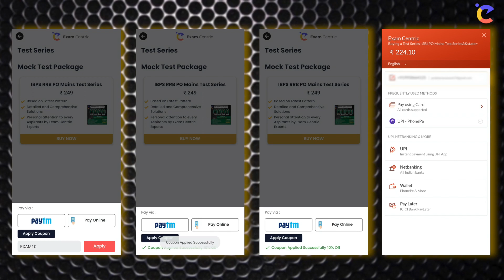Crack Your IBPS RRB PO Mains with 5 most Important Mock Set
🤘🤘 Enroll Yourself On ExamCentric Mobile App Or Web and 🤘🤘
         Get Your Test Series Now. And Start Preparations For Mains
    🚀"IBPS RRB PO Mains Test Series" Test Series from Exam Centric Now.

 🚀"SBI PO Mains Test Series" Test Series from Exam Centric Now.

 🚀"IBPS PO Mains Test Series" Test Series from Exam Centric Now.

    🚀"Reasoning Mains Test Series by Radhey sir- SBI | IBPS | RRB" Test Series from Exam Centric Now.

New Batches Start  @Exam Centric ✌️The secret of getting ahead is getting started✌️

🚀Get full "GA Mains Batch for SBI, IBPS, RRB- 1000 MCQ" Course from Exam Centric Now.

About Us:
Welcome to Exam Centric your one-stop solution for Banking Exams preparation. Here, we strive for excellence to create Bank Professionals by providing quality content.

This is the Exam Centric official YouTube channel. Here you will get live videos of each & every subject which will be useful for Banking competitive exams.